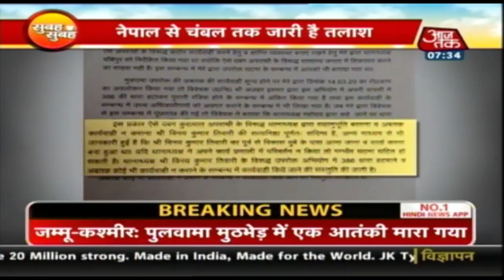Coronavirus in Delhi : नहीं थम रही रफ्तार, पहली बार बीमारों की संख्या एक लाख के पार I Subah Subah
दिल्ली में कोरोना की रफ्तार रुकने का नाम नहीं ले रही है. यहां पर अब कुल मामले एक लाख के पार चले गए हैं. वहीं पिछले 24 घंटे में 1379 नए मामले जबकि 48 लोगों की मौक हुई है.